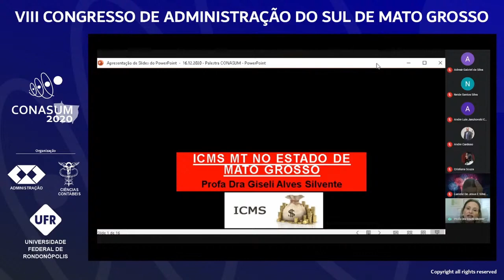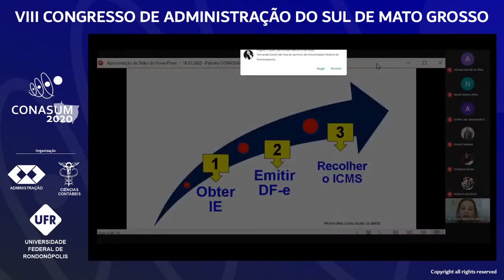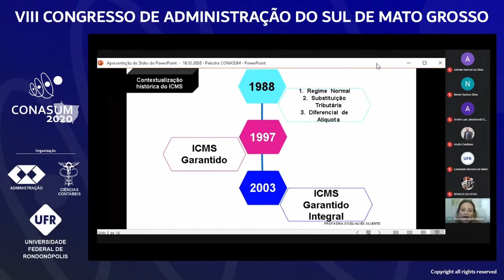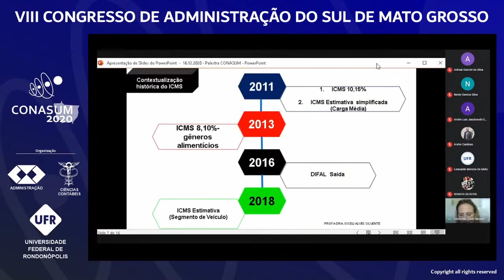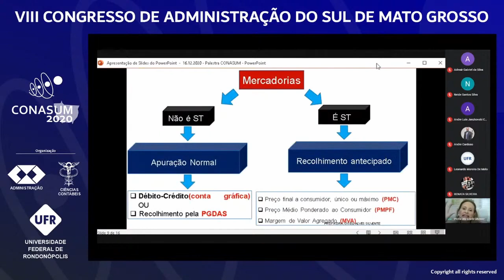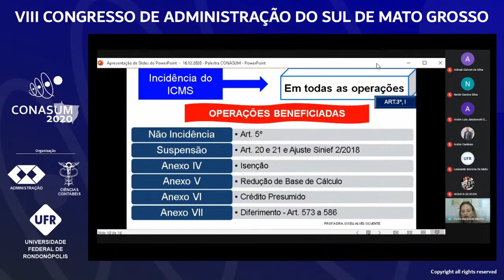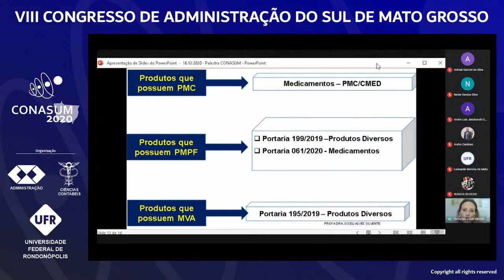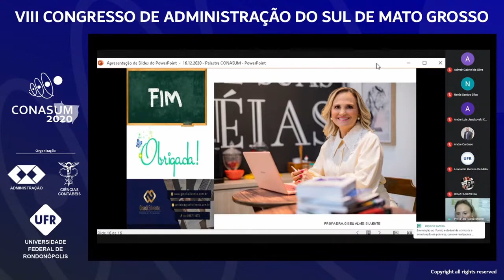VIII CONASUM 2020 Mini Curso O ICMS no Estado de Mato Grosso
A legislação do ICMS no Estado de Mato Grosso é envolta de inúmeras especificidades, principalmente por conta da expressiva alteração ocorrida no regulamento a partir de 01/01/2020 que modificou a metodologia de cálculo e apuração do ICMS. Assim, esse minicurso tem por objetivo apresentar aos participantes como funciona o ICMS no Estado de Mato Grosso.

Giseli Alves Silvente
Doutora em Administração pela UNINOVE/SP, Mestre em Ciências Financeiras e Contábeis pela Pontifícia Universidade Católica de São Paulo-PUC. Especialista em Controladoria e Finanças pela Universidade Federal de Mato Grosso-UFMT. Graduada em Ciências Contábeis pela Universidade Federal de Mato Grosso-UFMT. Professora Titular do curso de Ciências Contábeis na UFMT e Coordenadora da Pós Graduação Lato Sensu em Auditoria e Controladoria Empresarial/UFMT. MBA em Gestão Empresarial pela Fundação Getúlio Vargas-FGV. Ex-Coordenadora do Curso de Ciências Contábeis da UFMT. Ex-Coordenadora do Curso de Ciências Contábeis da UNIRONDON. Consultora Tributária na área do ICMS MT.  Palestrante na área do ICMS MT. Membro da Academia Mato-Grossense de Ciências Contábeis – AMACIC e Membro Titular do Conselho de Contribuintes da Secretaria de Fazenda do Estado de Mato Grosso período de 02/2016 a 02/2018 e 05/2018 a 05/2020.

Declaração
O conteúdo das apresentações realizadas durante o CONASUM 2020 tem a finalidade de instruir alunos e profissionais em suas áreas de especialização, bem como contribuir com a comunidade acadêmica por meio do compartilhamento de trabalhos científicos, resultados e pontos de vista inovadores, que buscam fomentar a discussão no âmbito acadêmico. O ponto de vista do palestrante e respectivo conteúdo de sua apresentação deverá ser devidamente interpretado e aplicado ao contexto sócio-político contemporâneo ao evento CONASUM 2020, realizado entre 14 e 18/12/2020, isentando os palestrantes e participantes de quaisquer responsabilidades caso tal conteúdo ou ponto de vista sejam utilizados em um momento futuro que não represente a realidade da época do evento.

Sobre o Congresso
O CONASUM 2020 - Congresso de Administração do Sul de Mato Grosso - promovido pelos cursos de administração e de ciências contábeis da Universidade Federal de Rondonópolis - ocorreu entre os dias 14 e 18 de Dezembro de 2020, totalmente online e gratuito. O evento buscou aproximar a teoria e a prática acerca dos diversos fenômenos organizacionais no sentido de despertar nos alunos possíveis áreas de interesses como futuros profissionais e, para aqueles que já estão no mercado de trabalho, uma forma de voltarem à academia. O Congresso contou com palestrantes renomados, mesas redondas com empresários, Case Especial, apresentações de trabalhos acadêmicos das diversas áreas das ciências empresariais e diversos minicursos. O CONASUM propicia um ambiente para o desenvolvimento do senso crítico dos participantes e a construção de reflexões sobre as realidades organizacionais contribuindo para posicionar os profissionais a terem um papel de sucesso frente aos desafios.

Observações: Considerar o horário oficial de Mato Grosso (GMT-4:00). É vedada a comercialização, cortes, alterações ou edições, do todo ou parte, sem a expressa autorização de seus produtores.